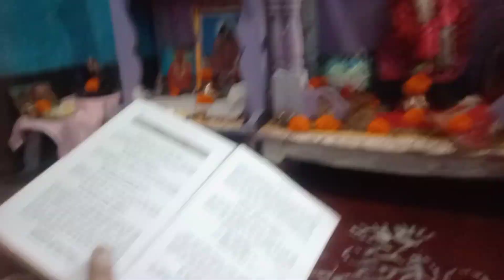Bengali vlog # বাড়িতে বুদ্ধ পূর্ণিমা পুজো করলাম শাশুড়ি বৌমা মিলে আর রাতে লুচি আর ছোলার ডাল খেলাম।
Hello ami  kakoli. I am from malda.riju kakoli vlog is
a daily vlogging channel where we share our day to day activitis and try our best to entertain sharing delicious recipes, motivational talk , shopping and travel videos.you are welcome to join our family by subscribing to our channel if you like our videos.
 Bengoli vlog channel, family vlog, traveling vlog, event vlog,my first vlog
নিজের এই ছোট্ট সংসার টাকে নিজেই গুছিয়ে রাখতে ভালোবাসি ।  মা r আমি পুজো দিলাম আর রাতে লুচি  বানালাম।